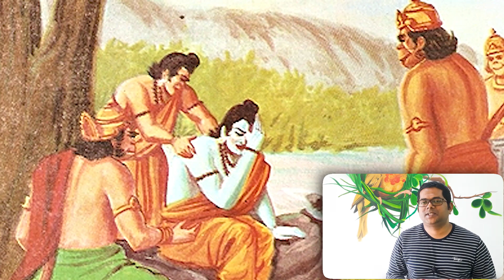Lord Hanuman Life History Episode - 12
If you found the video informational ,